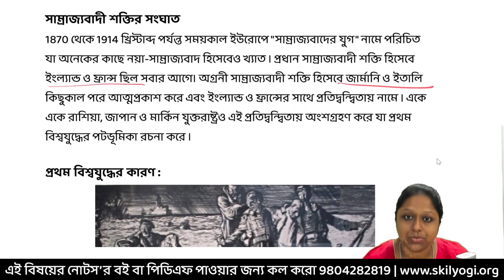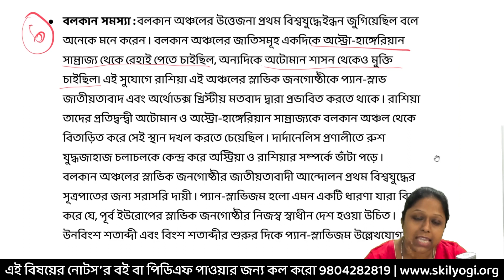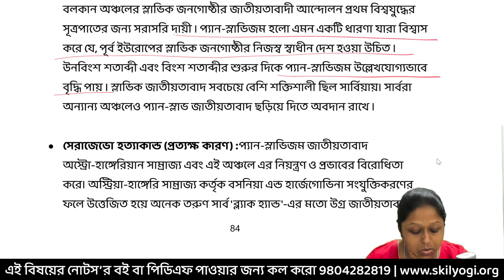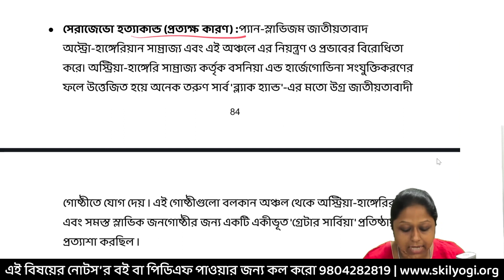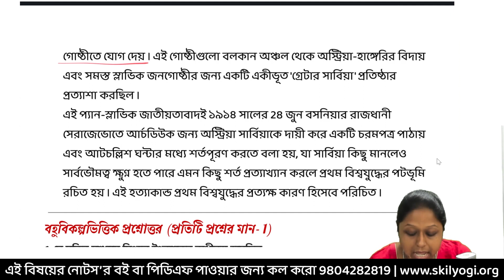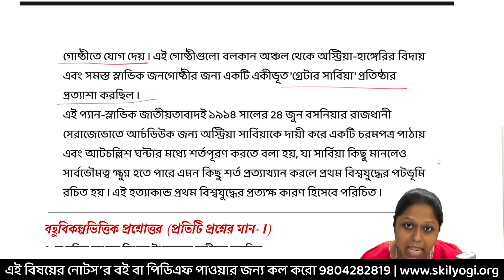সাম্রাজ্যবাদী শক্তির সংঘাত - WBBSE Class 9 History Chapter 4 - Bangla Medium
✅Get Updates Notes & Question Bank Sample Paper for WBBSE Class 9 10

✅Please click to order printed books from Amazon & Flipkart - Home Delivery
In this educational video, we dive into Chapter 4 of WBBSE Class 9 History, titled "সাম্রাজ্যবাদী শক্তির সংঘাত." We explore the conflicts and clashes between empires during this historical period, providing a comprehensive explanation of the chapter's content. Join us to gain a better understanding of this important chapter in history.